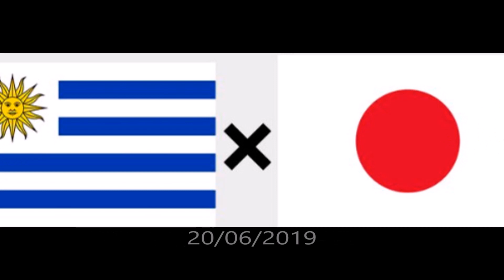Globolinha apresenta o Grupo A e C Copa América 2019 (29 e 31/05/2019)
0:00 Grupo A 29/05/2019
0:45 Grupo B 30/05/2019
1:29 Grupo C 31/05/2019
Créditos: Anderson Júnior